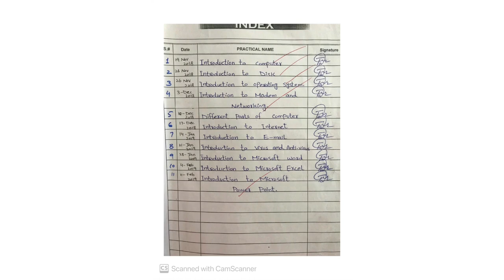Computer Practical Notebook/Pharmacy Technician/Part 2